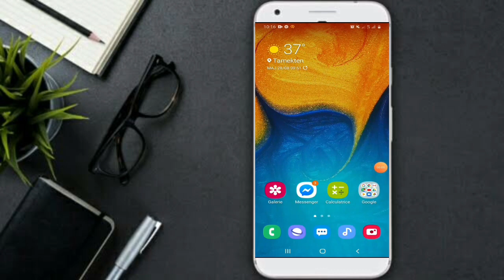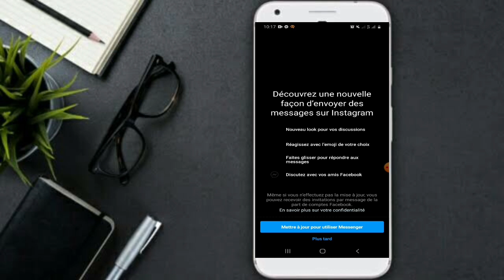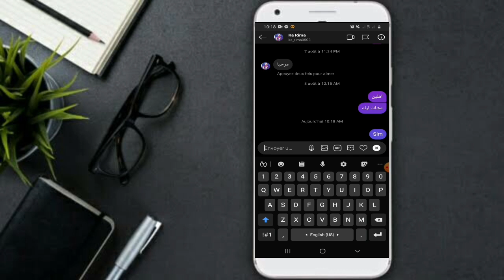مسنجر الانستغرام ميزة اصبحت متاحة الان " تحديث الانستغرام "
طريقة إلغاء التحديث وفك الربط بين المسنجر والانستغرام  بطريقة مضمونة وفعالة شاهد هذا الفيديو لإلغاء التحديث:

Instegram:- elraedel3arabi